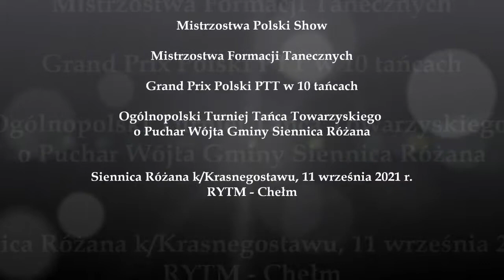Siennica Różana, Festiwal tańca Rytm 2021 (oprac. A.Ungert)